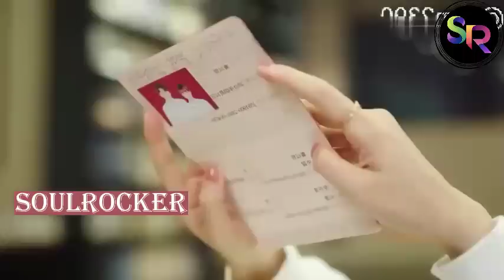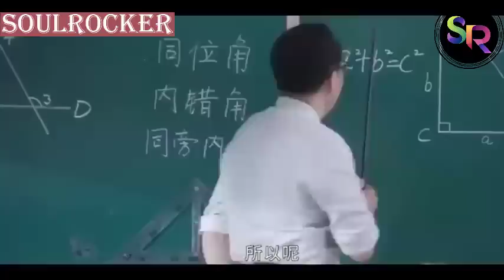12 කොටස: Unforgettable Love | සිංහල Review | Chinese Romantic Drama | Explain Sinhala